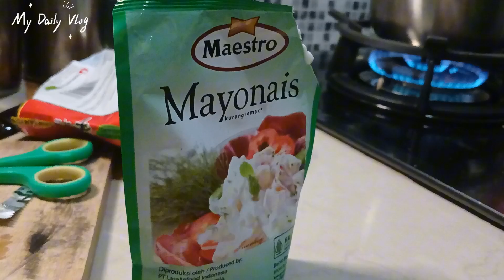Ep 26 - Make ramen with mayo and egg (Membuat ramen mayo dan telur )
buat mau beli ramen nongshim klik link shopee bawah ini,harga lebih murah dari offiline lhoo